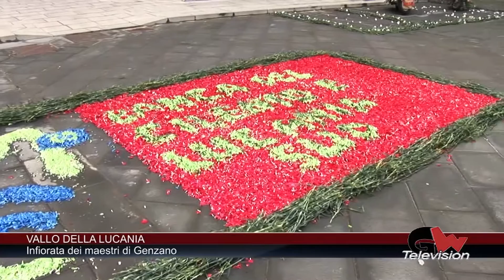Vallo della Lucania (Sa) - Infiorata dei maestri di Genzano.